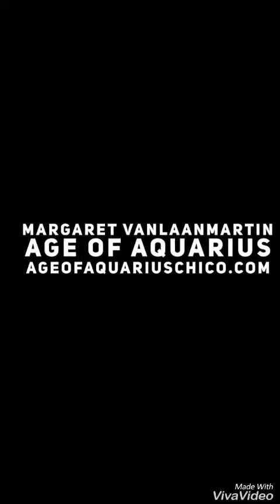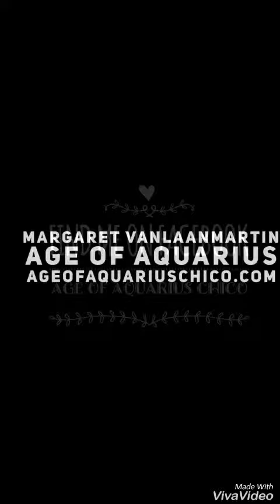April 30, 2019 Today’s Daily Psychic World Barometer Tarot Card Reading is Strength (Reversed)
April 30 Today’s Daily Psychic World Barometer Tarot Card Reading is Strength (Reversed). There is declining strength today so take it easy. Rest and take breaks. Grab a nap if you can. It is okay to let some things go and not push. It’s just energy! Psychic readings of today’s energy by Margaret VanLaanMartin ageofaquariuschico.com
Please share this daily reading with a friend.